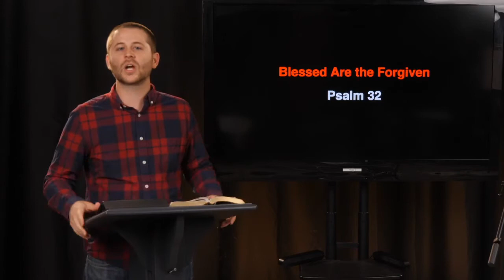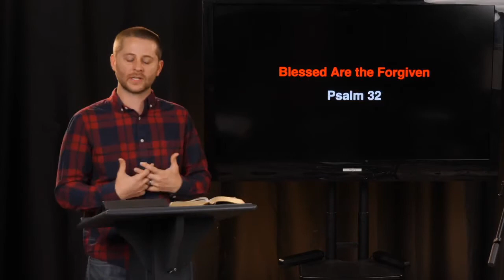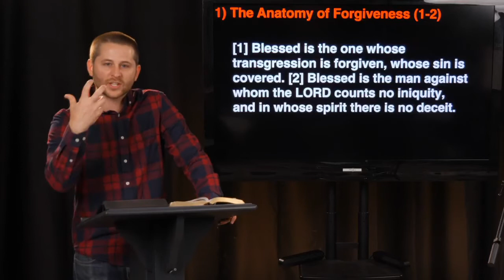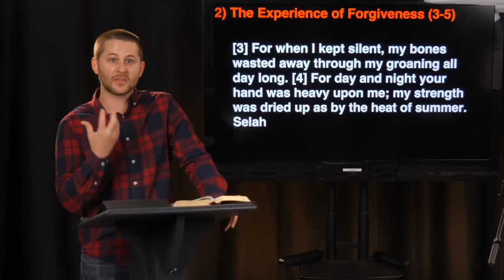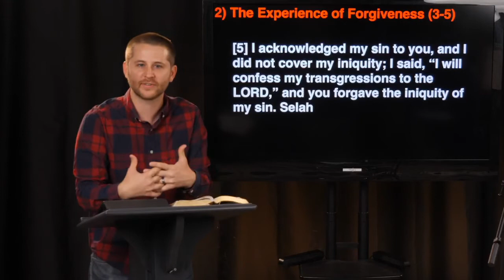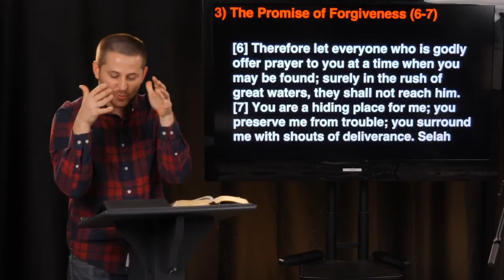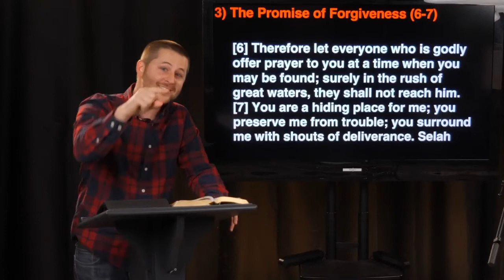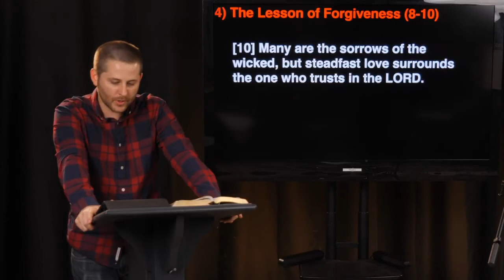Blessed Are the Forgiven - Psalm 32